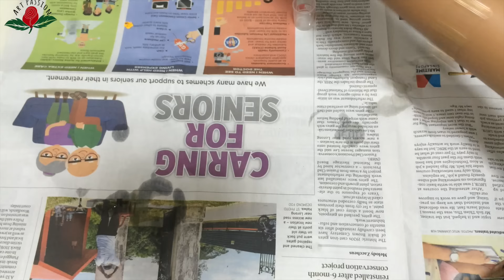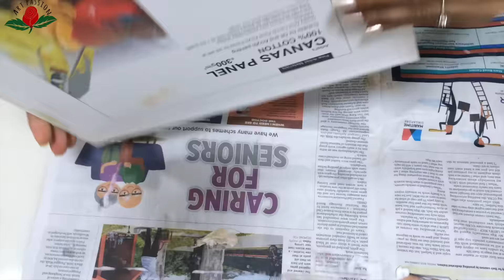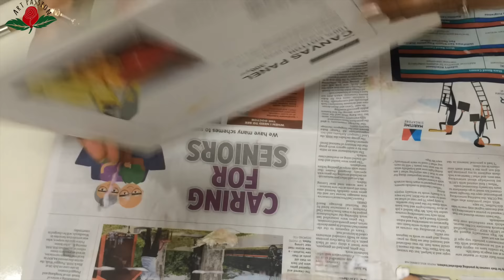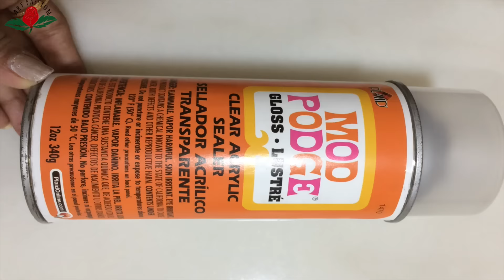Mandala painting on shaving foam marble background : henna tangle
This video shares shaving foam marbling on canvas and henna and zen tangle art inspire mandala on it.
I have used red,green and yellow acrylic paint from folk art
black and purple acrylic paint from martha stewart
gillet shaving foam
100% cotton artist canvas 12" by 9"
modpodge clear acrylic sealer

Through our videos we try to share the art of henna, mehendi. With us learn simple arabic mehendi, intricate bridal design, symbol drawing essential for bridal mehendi.